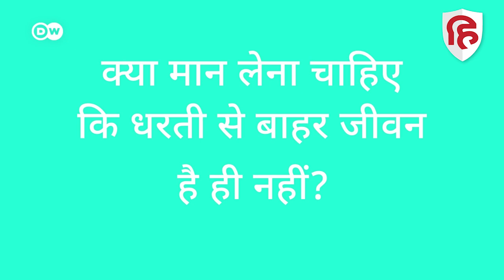इस तकनीक से देख सकेंगे एलियन? | World's Most Sensitive Radio Telescope Looks For Alien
इंसानों ने बड़े लंबे वक्त से एलियंस के लिए पुकार लगाई है. लेकिन अब तक, कोई जवाब नहीं आया। अब रिसर्चर एलियंस के बजाय एलियन टेक के निशान खोज रहे हैं और उसके लिए दुनिया के सबसे तेज़ रेडियो टेलिस्कोप को काम पर लगाया है।